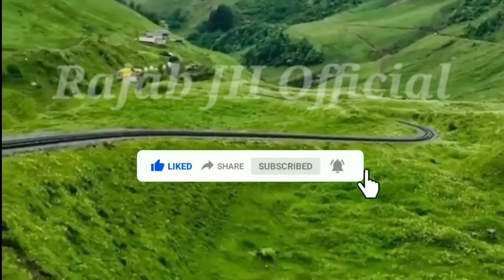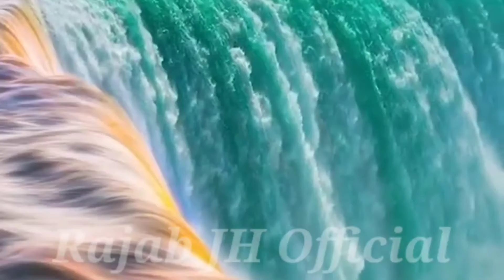Agar Tum khush rehna chate ho to hasad na karo best motivation word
Agar tum khush rehna chahte ho to hasad karna choreo/ Top Urdu Hindi Quotes  Amazing Golden Words Very Sad Broken Hearts Words Story Best Urdu Hindi Quotes  Motivation video